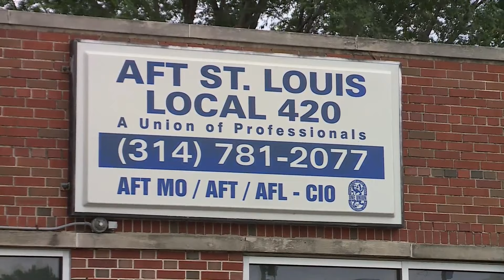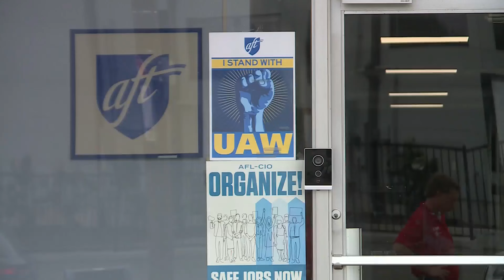Teacher union feeling optimistic about SLPS school year despite challenges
Saint Louis Public Schools is just three weeks away from this year’s opening, and the school district is facing serious challenges after the suspension of the superintendent, which include transportation issues and a budget deficit.